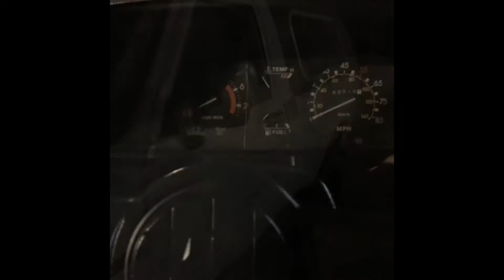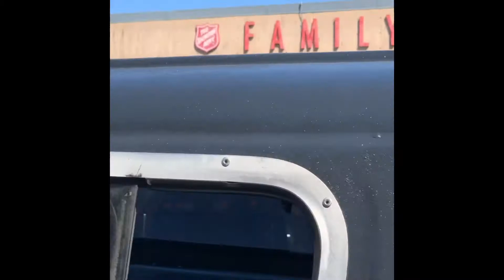Meet My 1982 Toyota Trekker, Spicoli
Just some clips of my Trekker. Like and sub and maybe I’ll take some good videos of it!